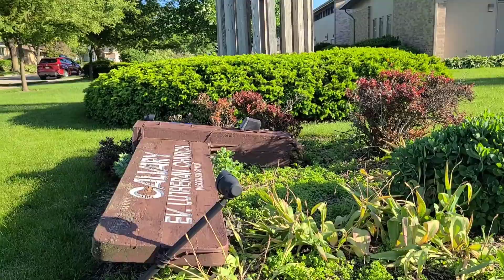Damages After The Storm in Sheboygan, WI June 2022